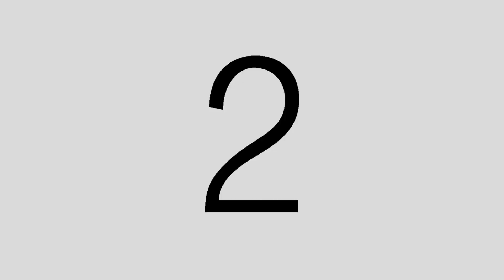Watch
Director : SHIH-CHIEH HUNG

Synopsis :
People like to collect antiques, however we only possess them for a short amount of time before they are passed on to others. This brings about the question of whether we really are the collectors, or the collected?
In this film the watch witnesses the history and passage of different generations. Thus the watch not only records the flow of time, but also carries our emotions from past to present.

Awards & Selections:
2014 red dot design award - communication design - Winner
2014 EKADESHMA FESTIVAL DE' CONTEMPORARY CINEMA - Official Selection
2014 Cortos Rodinia Short Film Festival - Official Selection
2014 台北電影節－動畫類 -入選
2014 青春設計節─青春影展 - 動畫類 - 優選
2014 The 31st Busan International Short Film Festival - Official Selection
2014 國際公益短片大賽 - 劇情片 - 入圍
2013 International Student Film Festival Hollywood－Best Foreign Language Animation
2013 Apalachicola Riverfront Film Festival－Best Animation
2013 CIE Creative Interactive Entertainment－Silver Award
2013 Kinofest - International Digital Film Festival /PANORAMA ASIA/Official Selection
2013 4C Digital Design Award－優選、台灣在地特色獎
2013 屏東電影節金緱獎－最佳編劇獎、最佳創意獎
2013 台灣國際學生創意設計大賽－數位動畫類 入圍
2013 南方影展【觀摩單元】
2013 傳奇影展－動畫類 首獎
第九屆全國技專院校電腦動畫競賽－優勝